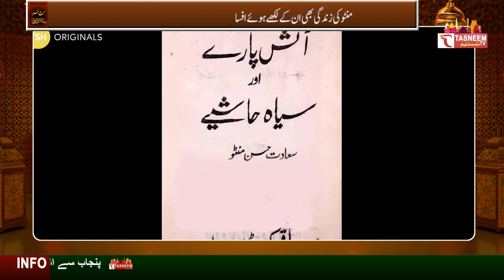Saadat Hasan Manto - Profile & Biography || Tasneem TV